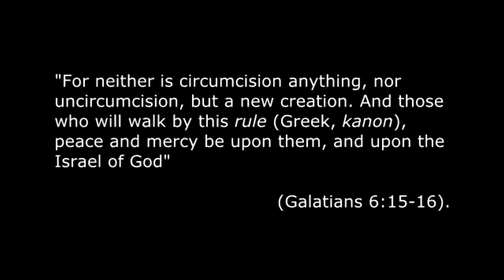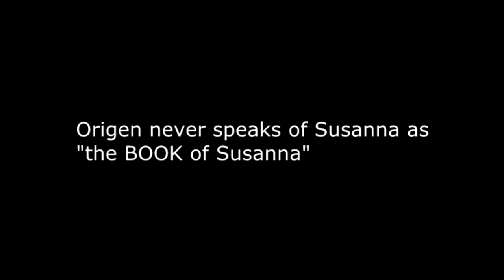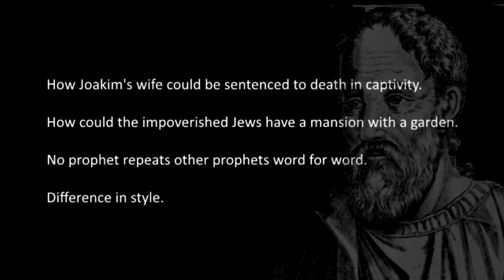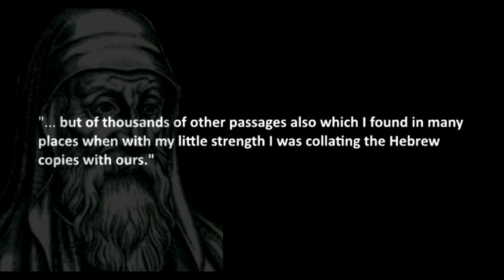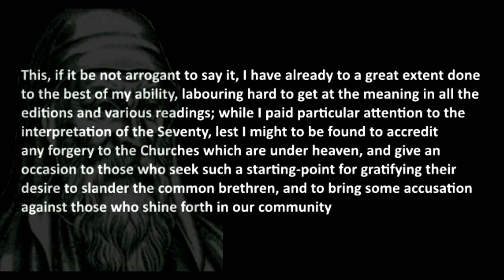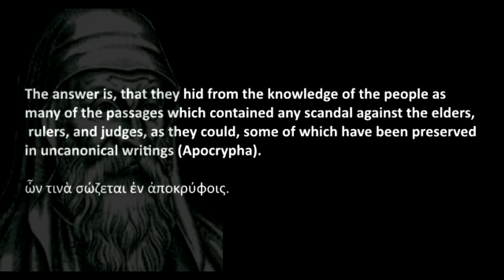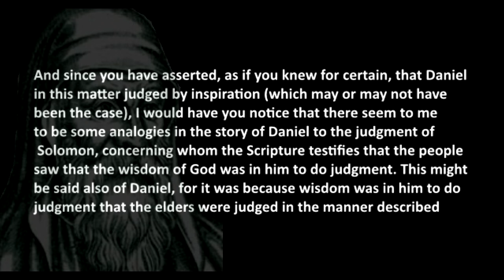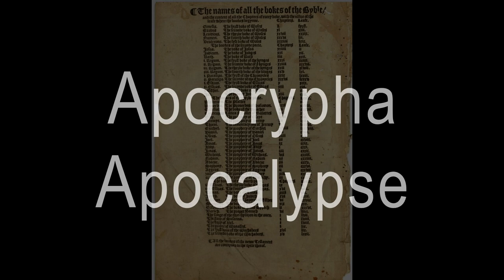Africanus vs Origen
Were Julius Africanus and Origen arguing about the canon? Did Africanus believe that only the books received by the rabbis are "canonical"? This video examines the debate along with Dr. Meade's comments about it.

Truth Unites: Which OT Canon is Right?

Books:
Why Catholic Bibles Are Bigger (2nd edition)